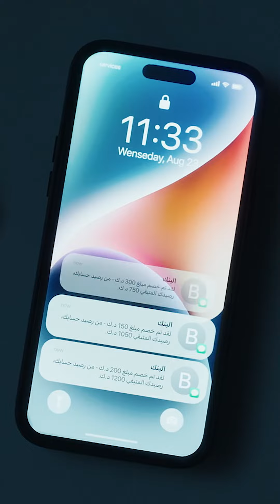الناس هذي راحت ضحية لعمليات الاحتيال الالكتروني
الناس هذي راحت ضحية لعمليات الاحتيال الإلكتروني..‏انتبه وخلّك على دراية‏⁦‪